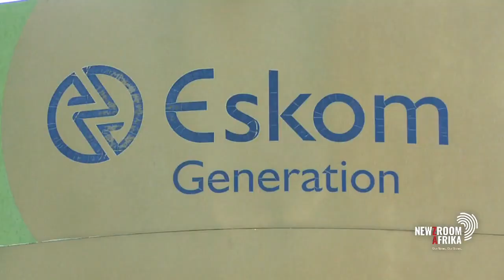RISE MZANSI OPENING VIDEO showmaster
As deep and urgent as our problems are as a country, we must never lose the willingness to imagine what it must be, and to focus our efforts on making it reality. This video is idealistic and optimistic, and must be.